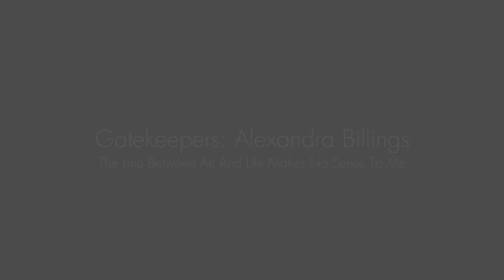The Line Between Art And Life Makes No Sense To Me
Welcome to Gatekeepers, a series of advice from storytellers to storytellers.

Alex Billings is an actress, teacher, singer, and the first openly trans woman to have played a transgender character on television, which she did in the 2005 made-for-TV movie Romy and Michele: In The Beginning. Right now, you can see her on Amazon's Transparent.